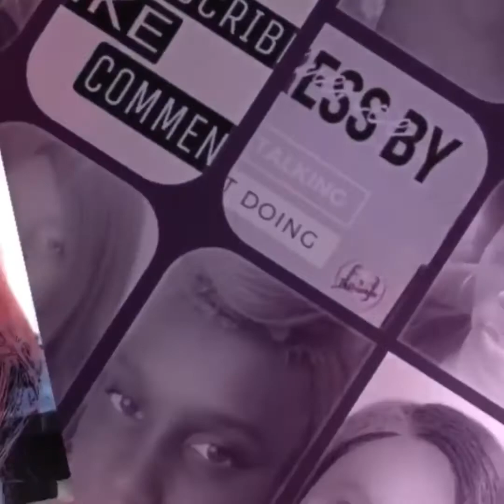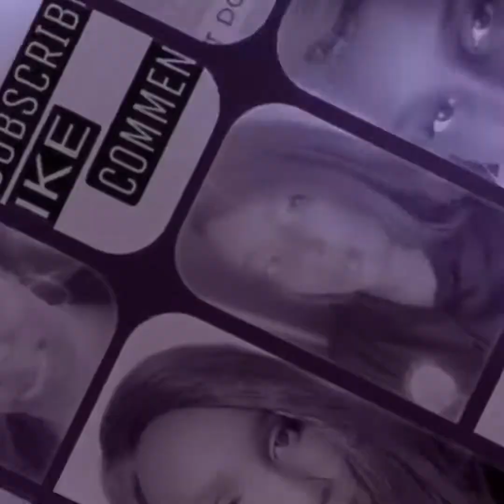The last few days!! (Update)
The last few days have been tough for me.

LOCATION: California
BIRTHDAY: August 1987
ETHNICITY: African American
HEIGHT: 5'2
Kids: Named Caleb, born June 2012
                        LyRicc, born June 2006
                         Syair, born 2005